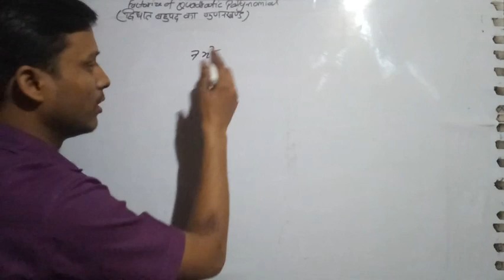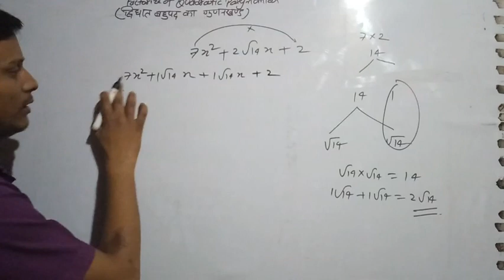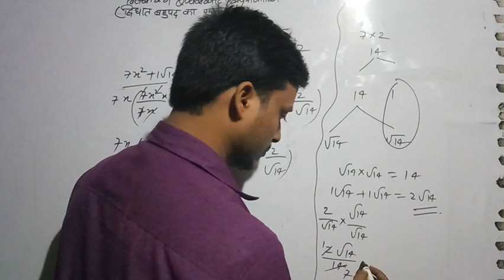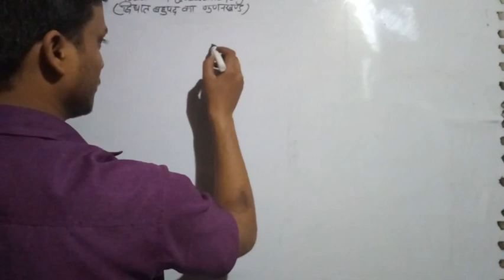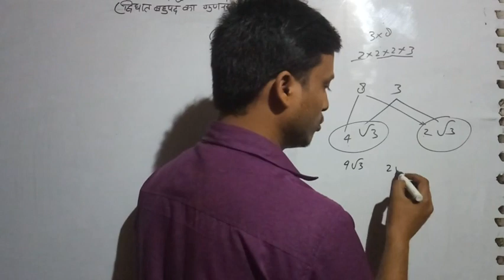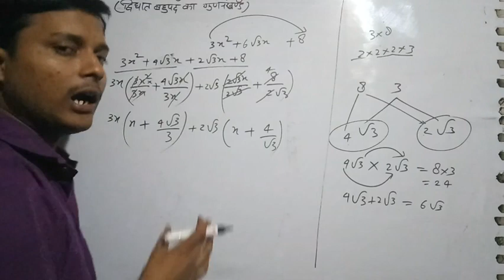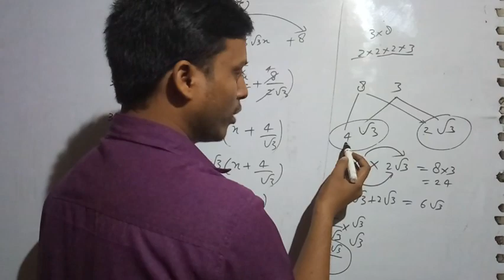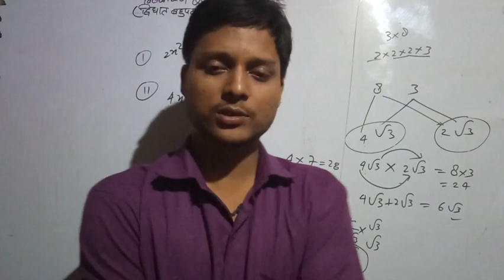Factorization of Quadratic polynomial part 2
watch first part